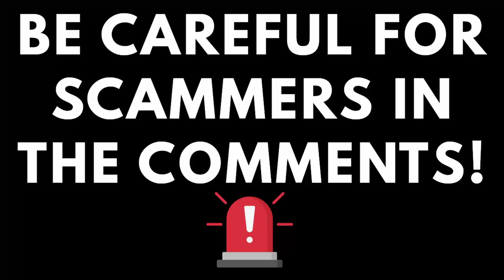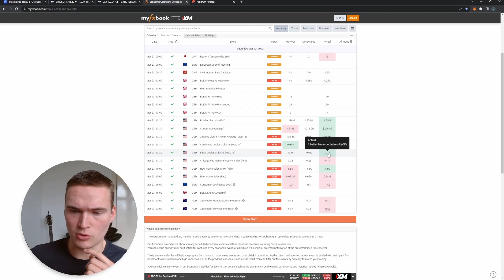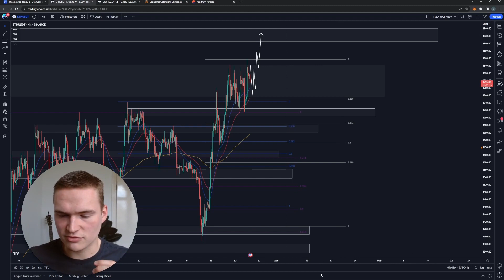ETH PRICE PREDICTION TODAY!🔥 | ETHEREUM (ETH) PRICE PREDICTION & NEWS 2023!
Social links!